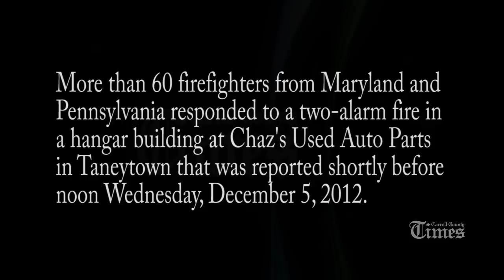Chaz's Used Auto Parts fire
Fire crews battle a two-alarm blaze at Chaz's Used Auto Parts in Taneytown Wednesday, December 5, 2012.